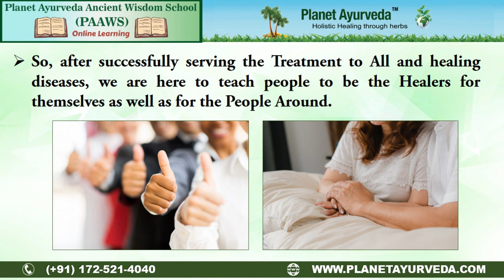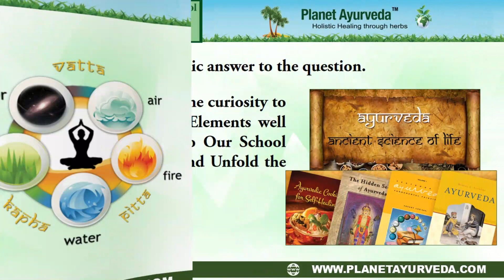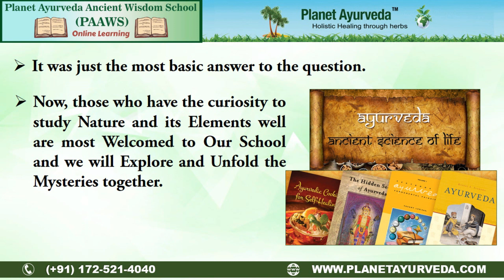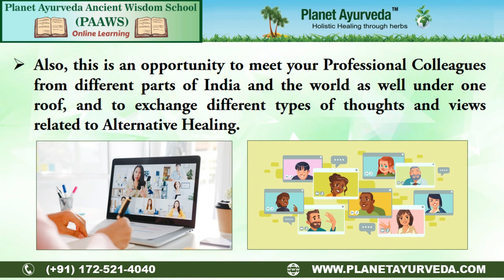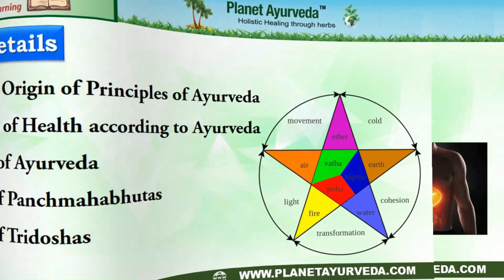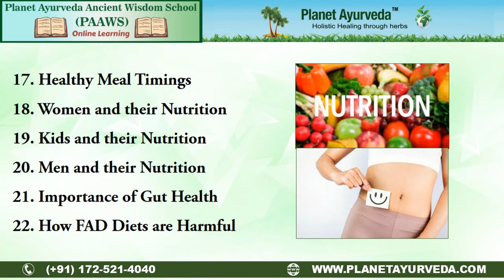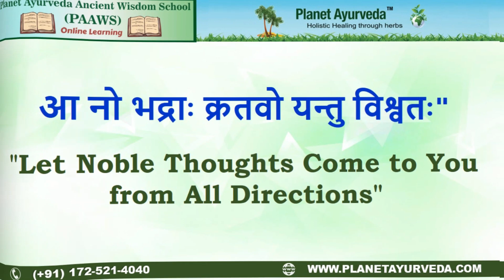Planet Ayurveda Ancient Wisdom School (PAAWS) - Online Learning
Hey Everyone!!
Welcome to Planet Ayurveda's Academic Treasure!!
So, after successfully serving the Treatment to All and healing diseases, we are here to teach people to be the Healers for themselves as well as for the People Around. This Ancient Wisdom will cover all kinds of Traditional Healing that India has received from the Ancient Sages. It includes Herbal Healing, Astrology, Magnetism, Color Therapy and all other methods and ways of Alternative Healing.